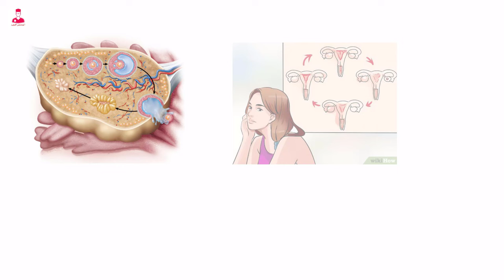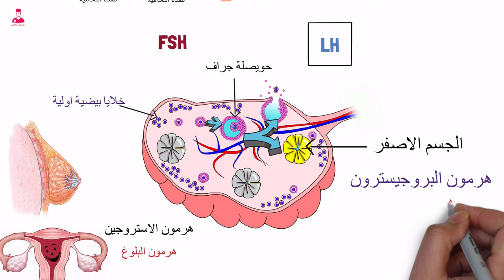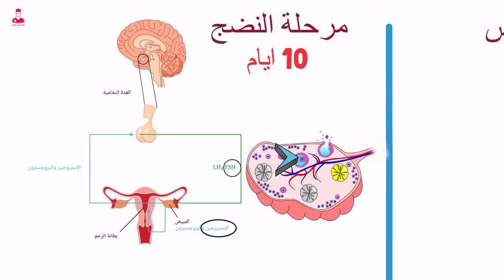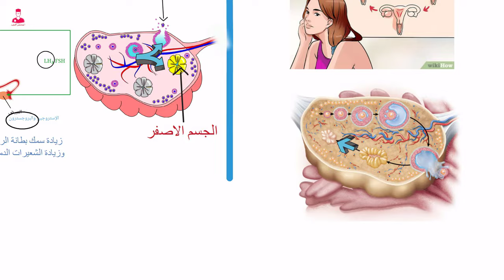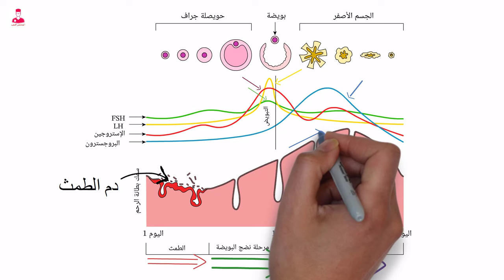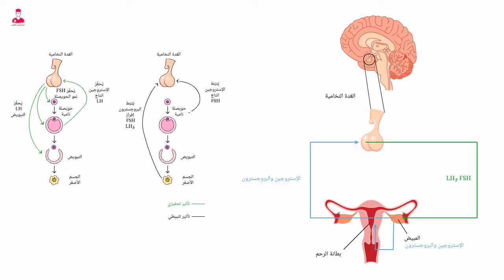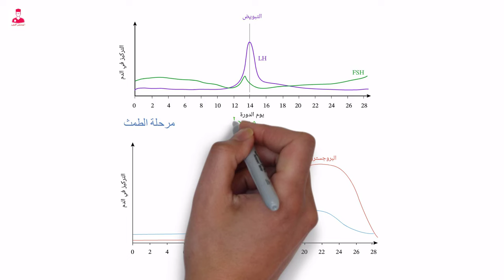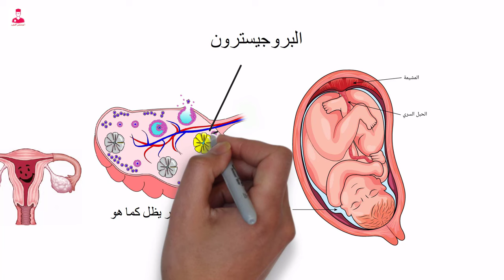الدورة الشهرية || دورة الطمث (الحيض)